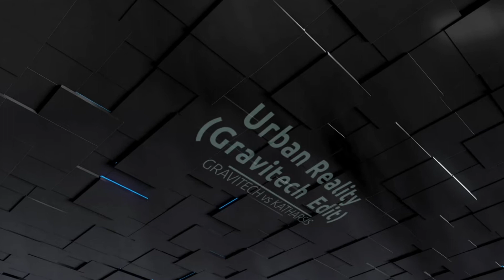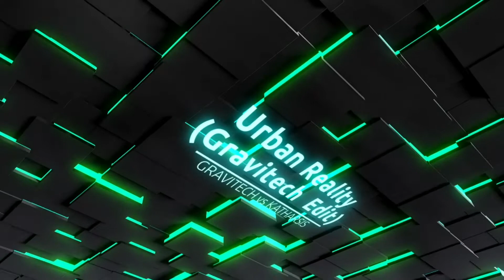GRAVITECH vs KATHARSIS / Urban Reality (Gravitech Edit) (FULL HD) // **PROGRESSIVE PSYTRANCE**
GRAVITECH vs Katharsis - Urban Reality (Gravitech Edit)
@Savva Records 2017
OUT NOW!! in All digital shops

Also in all the digital shops. enjoy

The Original Track "Urban Reality" released on the EP "Katharsis - Triple Energy" on Savva Records. "Urban Reality (Gravitech Edit)" released only on Gravitech BANDCAMP.